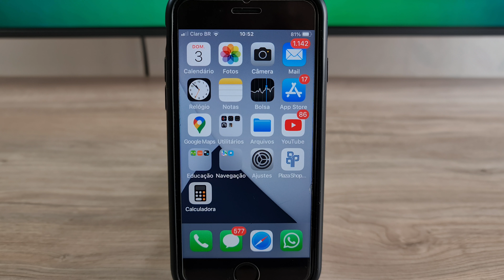Como ESPELHAR TELA do IPHONE em TV SAMSUNG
Fala ai gente tudo beleza! Sejam bem-vindos a mais um vídeo. No vídeo hoje ensino como CONECTAR a TELA do IPHONE em uma TV SAMSUNG.